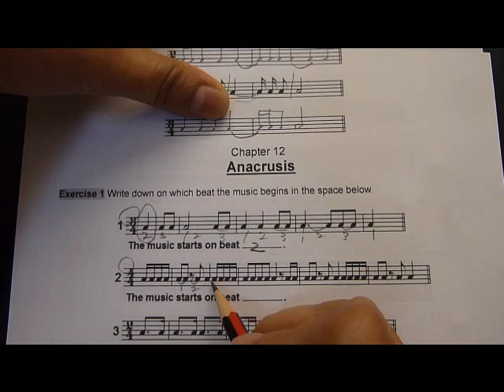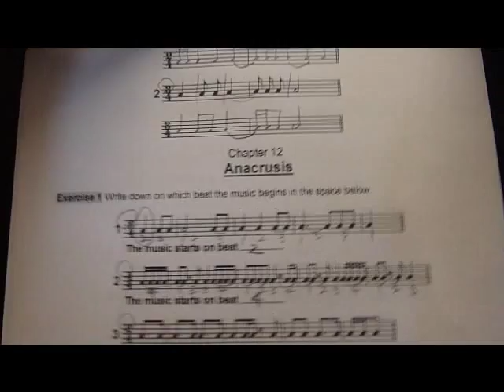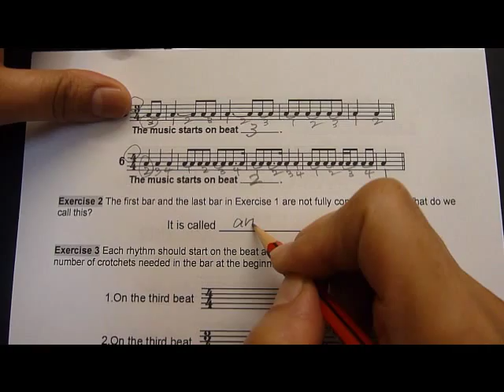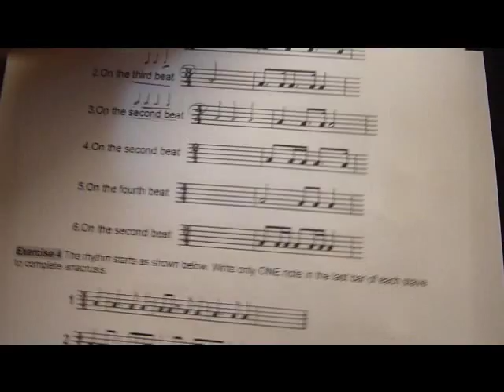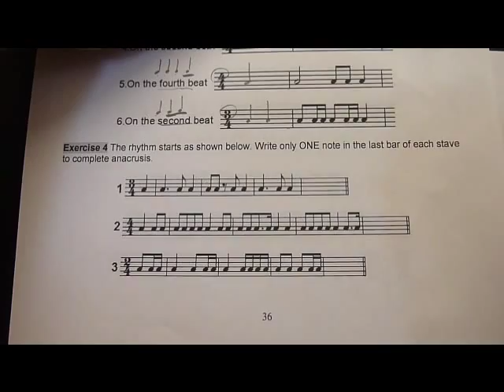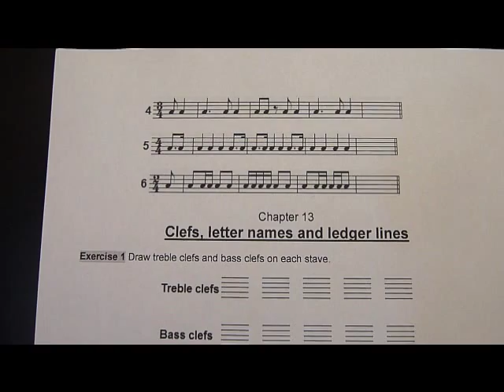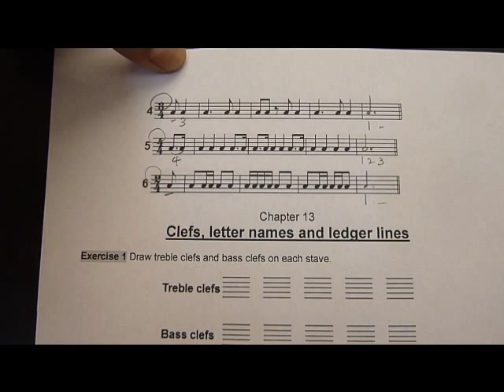Music Theory Grade 1 Distinction 12 Anacrusis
Highscore music books (PDF) are sold on ebay. There are books for ABRSM grades 1, 2, 3, 4 and 5 - exercises, study (explanations for each section) and the answers for the exercise book. Please serch 'high score music theory grade 1' (or 2,3,4,5) on ebay if you would like to purchase one.